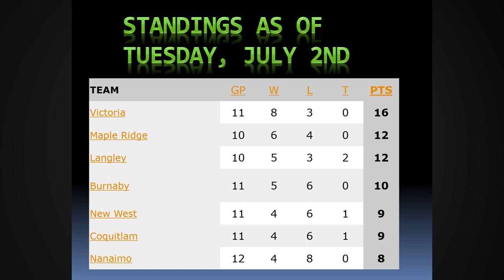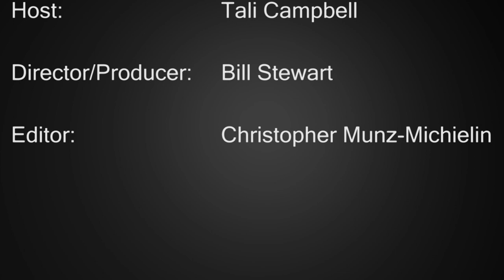WLA Weekly - Week 7 in the Western Lacrosse Association